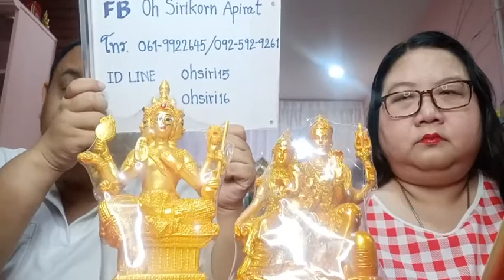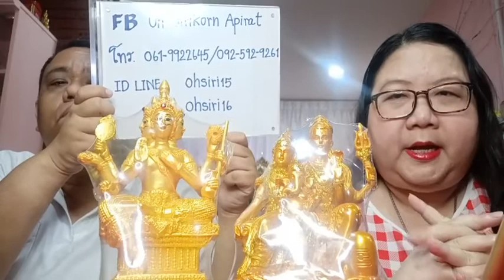องค์เทพเสริมดวง EP125 ร่างทรงต้องระวังจิตหลอกตัวเอง